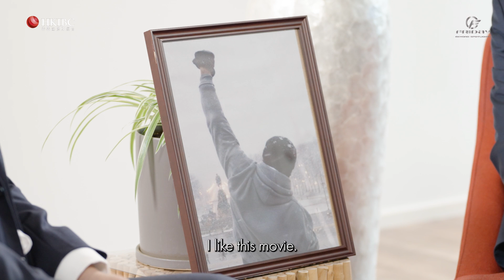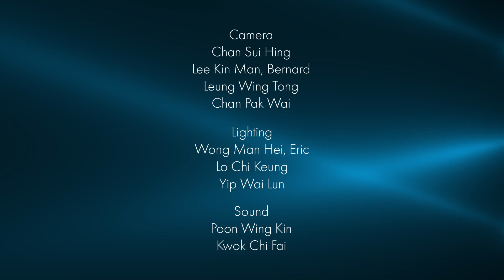Friday Beyond Spotlights S2E5 | Francis Chan: Saving the world, one poo at a time?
Professor Francis Chan, Dean of the School of Medicine at the Chinese University of Hong Kong, talks to lawyer and lawmaker Nick Chan Hiu-fung. The medical specialist's extraordinary insights into how our bodies operate, particularly in regard to our gut bacteria, is a riveting journey into a new way of thinking about health. He also describes how we can not only halt ageing but reverse it. This is part two of two parts.